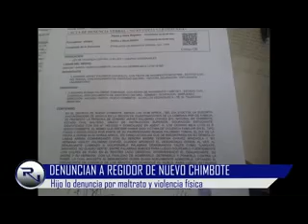Canal41 Chimbote 21/10/19 : DENUNCIAN A REGIDOR DE NUEVO CHGIMBOTE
REGIDOR OFICIALISTA FUE DENUNCIADO POR SU PROPIO HIJO DE 21 AÑOS, NUEVO CHIMBOTE, 2019.